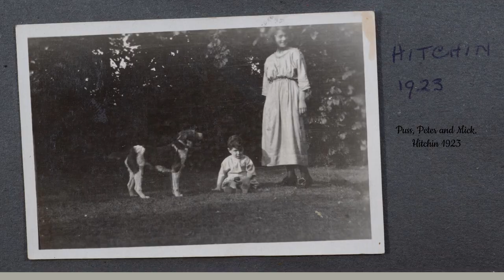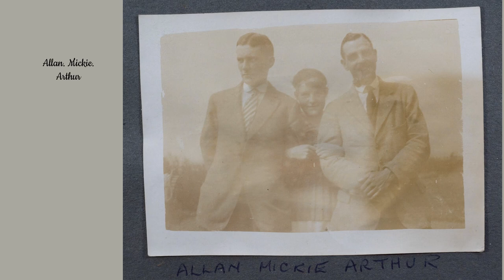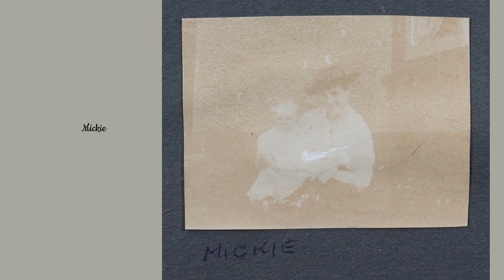Hallas Album 5 cream cover 211 to end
This is the third part of this album - as with 300 photos the file was going to be too large to include them all in one video.